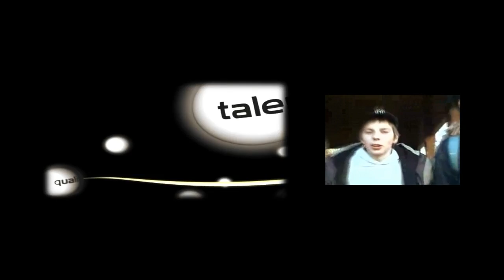CZECH THIS OUT 2 - A Radim Zenkl Story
CZE 2 . Fragmovie by kez released in 2009. Frags from 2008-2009

playas:

teemu/kez(6)/ktzk``/Radical_RaT
devilsaurus
pottu
penjay
eplo
elid
ferdi
winkz
raiskale

-mtfknhngr-